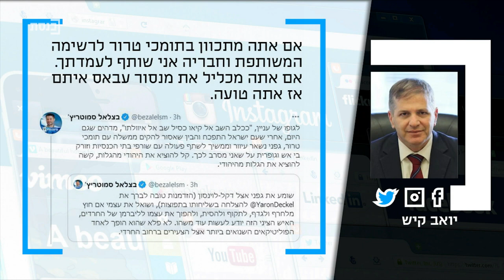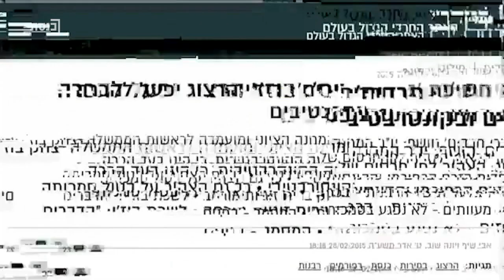פרלמנט צהריים עם מורן אזולאי - 27.5.21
מרואיינים: נדב אלימלך ויניר קוזין - כתבי ערוץ כנסת, ח"כ אלכס קושניר, אורי זכי, עוזי ברוך, חיים ילין, אשרף אל-עג'רמי, דן רותם ופרופ' סרג'יו דלה-פרגולה